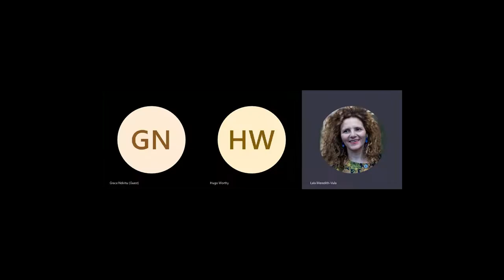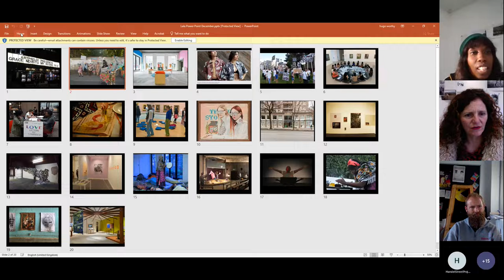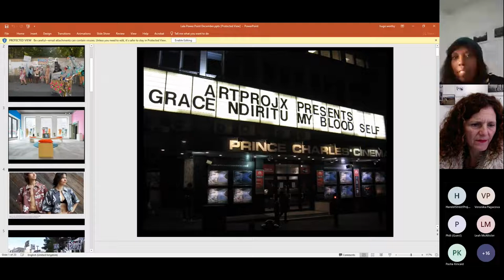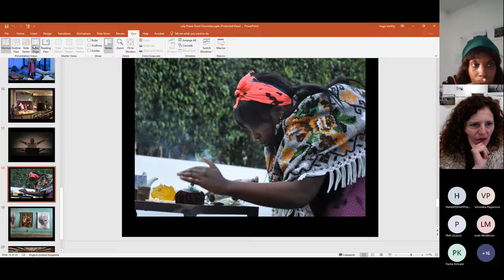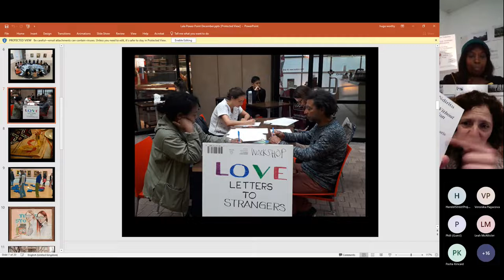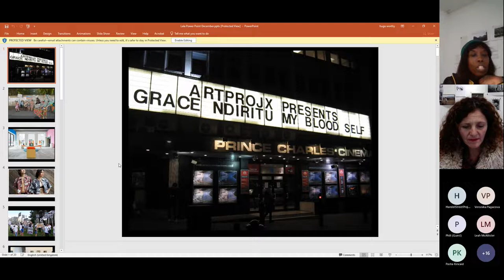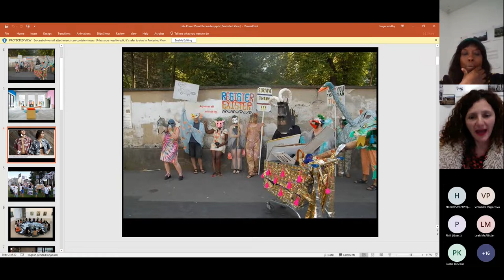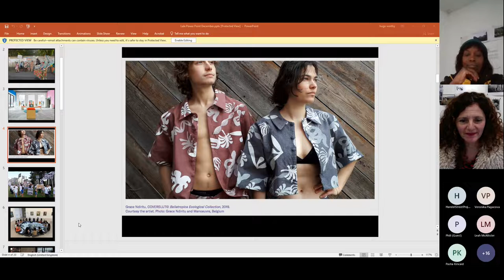Grace Ndiritu in conversation with Professor Lala Meredith-Vula